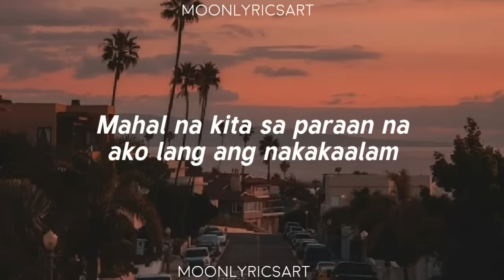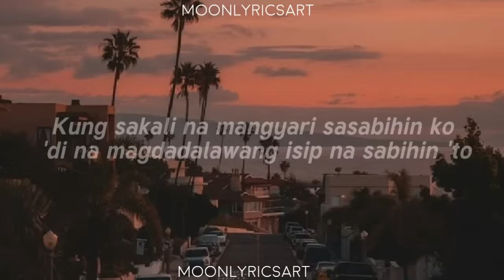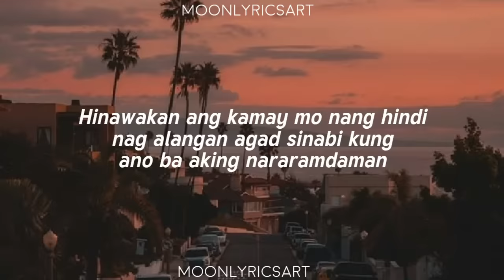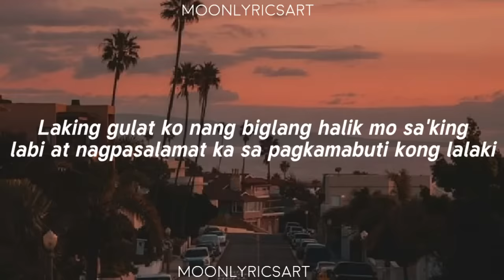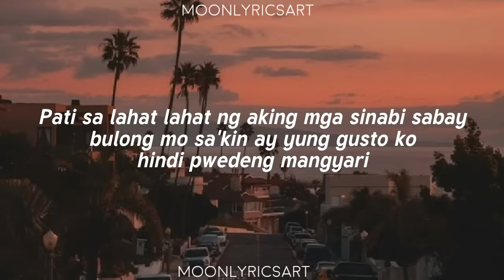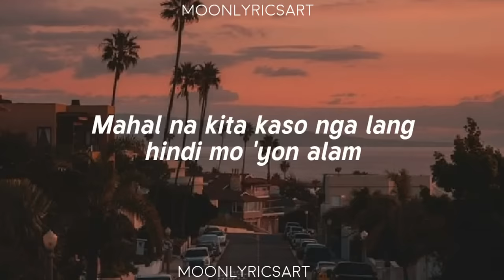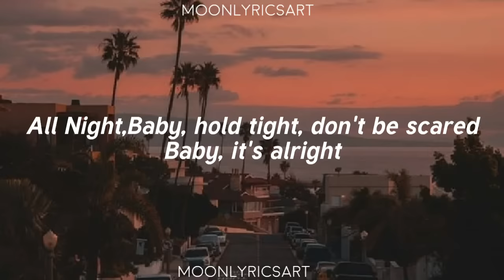Jnske - in Luv w u // ft. Ritzz (Lyrics) || Mahal na kita sa paraan na ako lang ang nakakaalam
Lyrics video for "in Luv w u" by Jnske ft. Ritzz

🎧in Luv w u - Jnske ft Ritzz (Official Audio)

🎤 Lyrics:

Mahal na kita sa paraan na ako lang ang nakakaalam
Mahal na kita kaso nga lang hindi mo 'yon alam
Gusto kong iparamdam sa'yo all
Night, baby, hold tight, don't be scared
Baby, it's alright cause I'm in love with you

Lately ko lang napatunayan na mahal na kita
Simula nagkatinginan ng mata sa mata
'Di ko maipaliwanag ang nadarama sa'yo
Pano na 'to ano ba 'to pusong matigas pinalambot mo
Bakit ganto nag tatanong kung ako rin ba ang laman ng iniisip mo

Pano kung kumatok ako sa pintuan
Niyo pagbubuksan mo ba kaya ang tulad ko
Kung sakali na mangyari sasabihin ko
'Di na magdadalawang isip na sabihin 'to
Agad agad sasagutin ang mga tanong mo
Sana sagutin mo din ang mga tanong ko

Gusto ko na malinawan ayoko nang ganto
Minahal kasi kita kaya ko 'to ginusto

Sa pag katok ko sa pinto agad mo na
Pinagbuksan laking tuwa ko nang ika'y masulyapan
Hinawakan ang kamay mo nang hindi nag
Alangan agad sinabi kung ano ba aking nararamdaman
Nagkatinginan tayo ng mata sa mata
Naramdaman ko na meron na ngang kakaiba
Nang kinausap mo ako naguumapaw ang
Saya halos lumuha na ang aking mga mata
Hindi na nag isip ako'y nagbakasakali
Tinanong kita kung pwede bang sa puso mo mag hari
Wala na akong pake sa kahit ano pang
Mangyari gusto nga kase kita kaya ko 'to sa'yo sinabi
Laking gulat ko nang biglang halik mo sa'king
Labi at nagpasalamat ka sa pagkamabuti kong lalaki
Pati sa lahat lahat ng aking mga sinabi sabay
Bulong mo sa'kin ay yung gusto ko hindi pwedeng mangyari

Jnske - in Luv w u // ft. Ritzz (Lyrics)